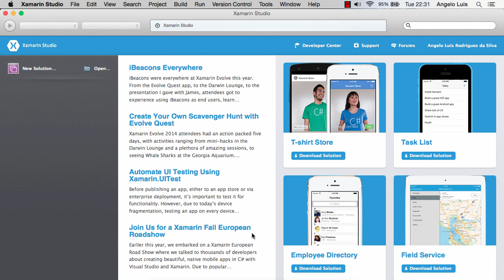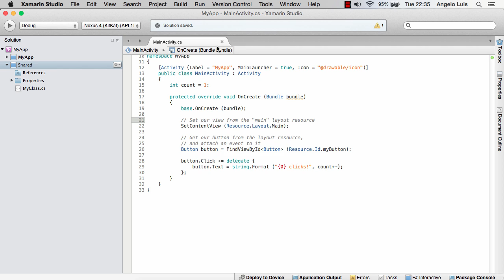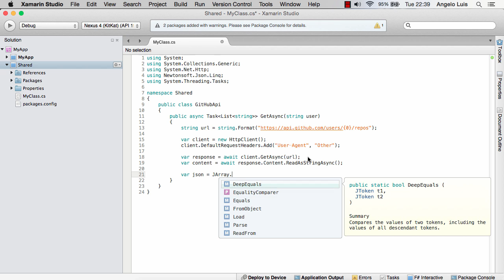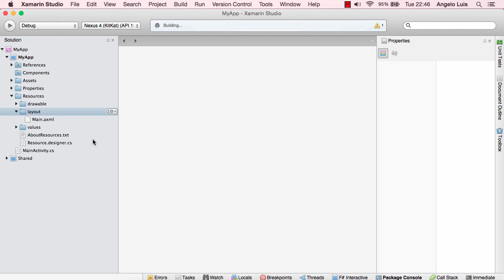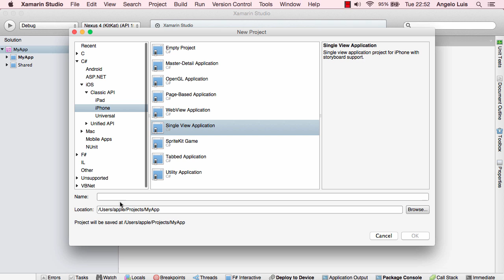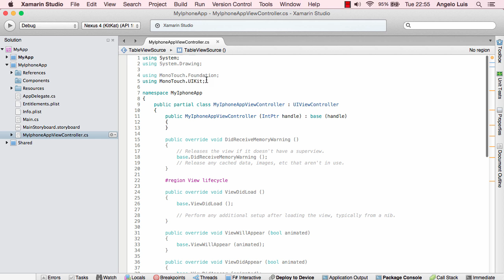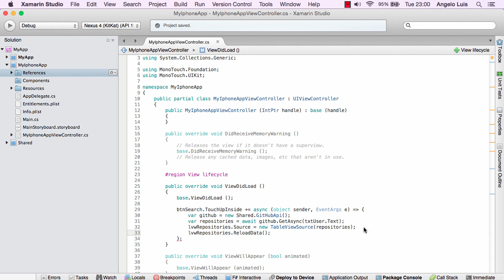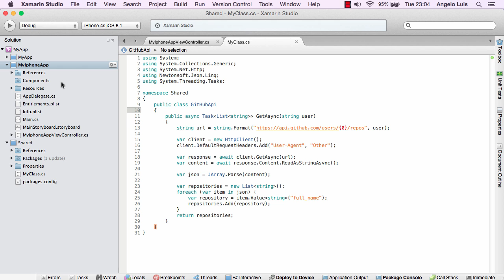Desenvolvimento Mobile: Introdução ao Xamarin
Xamarin é uma plataforma de desenvolvimento que permite criar aplicações multi-plataforma utilizando C# de forma nativa. Compartilhe código C# entre iOS, Android e Windows Phone.

Nesse vídeo eu mostro como criar um projeto com Android e iPhone consumindo uma biblioteca de comunicação que acessa uma API do GitHub